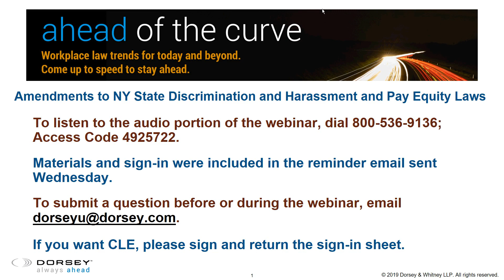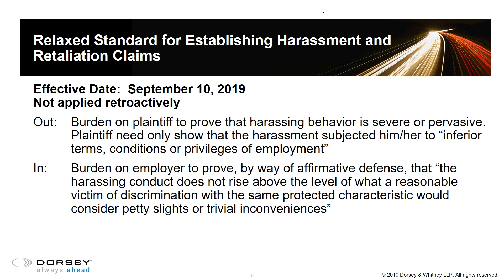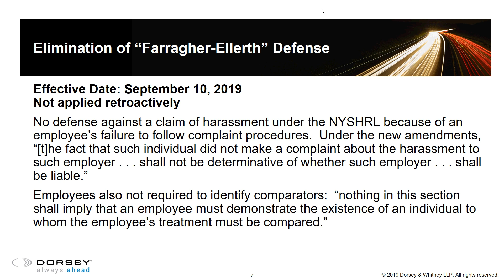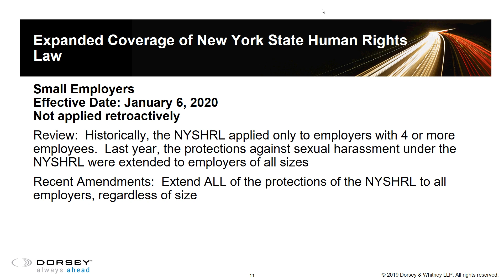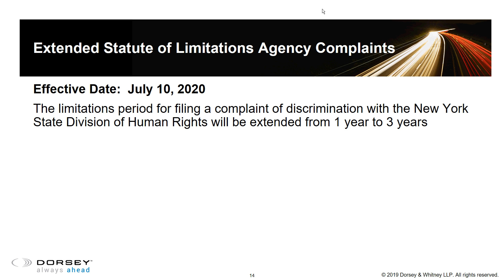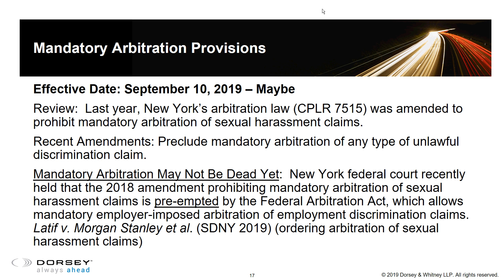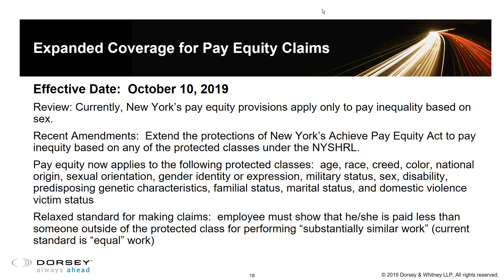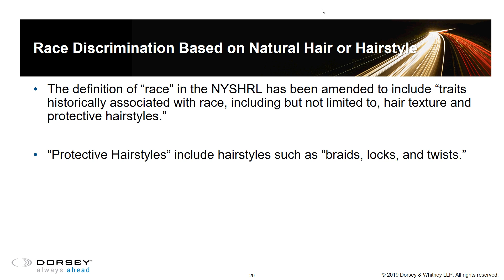New York Passes Sweeping Amendments to its Discrimination and Harassment and Pay Equity Laws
New York Legislature Passes Sweeping Amendments to its Discrimination and Harassment and Pay Equity Laws

New York State has passed sweeping legislation significantly broadening protections for employees, job applicants and independent contractors, requiring employers to make significant changes to their pay equity, anti-discrimination, and anti-harassment practices.  This presentation describes employer requirements under the new legislation and provides practical guidance on best practices for compliance and litigation avoidance.

Presenters:
Jillian Kornblatt & Laura Lestrade, Dorsey & Whitney LLP